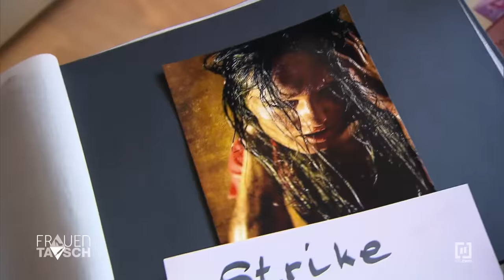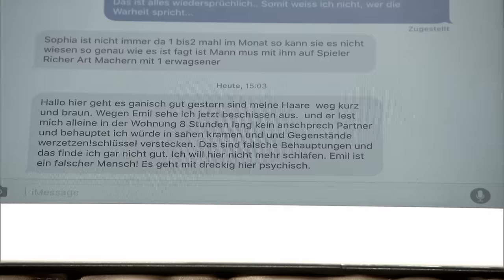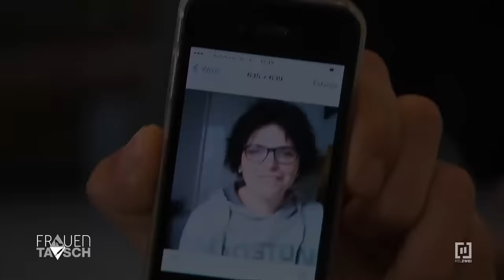"Ich bin so hässlich!" - Supertalent Star verpasst Makeover! - 1/2 | Frauentausch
Nancy arbeitet selbstständig als Eventmanagerin, Model und als Herausgeberin eines Modemagazins. Klar, dass bei so viel Arbeit ein straffer Zeitplan eingehalten werden muss. Nur so in den Tag hineinleben, das ist für Nancy nichts. Eine chaotische Familienkonstellation bei der Tauschmutter: Sonja (45) ist Hausfrau, und weil ihr Alltag ihr nicht außergewöhnlich genug ist, wird es Zeit, sich einer neuen Herausforderung zu stellen...

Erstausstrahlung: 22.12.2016